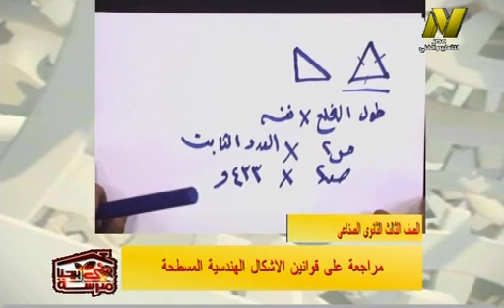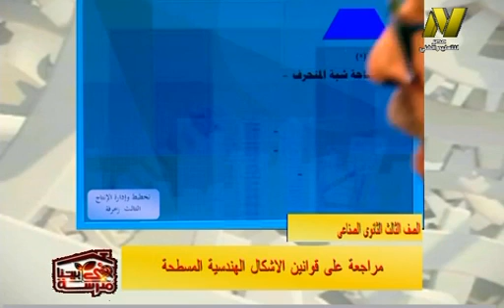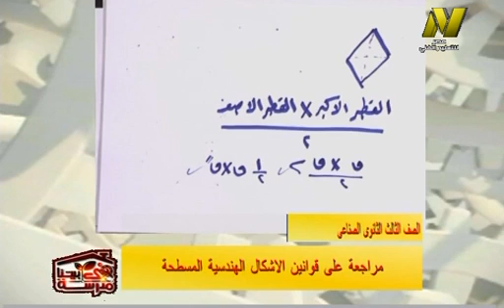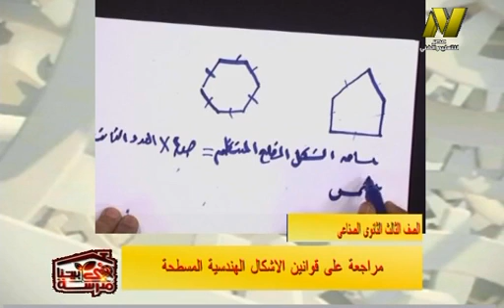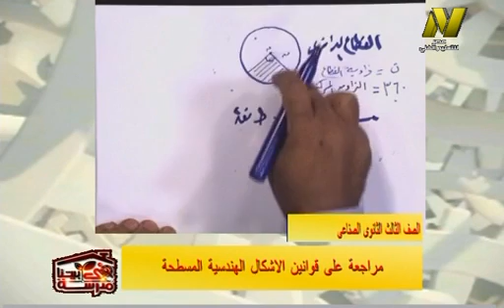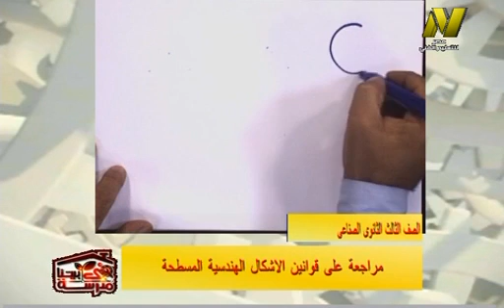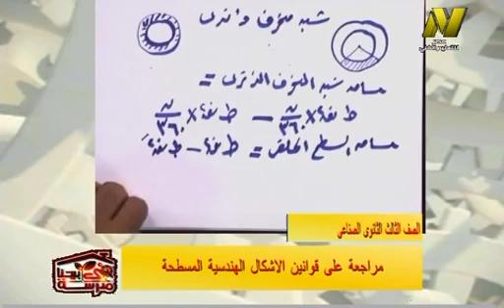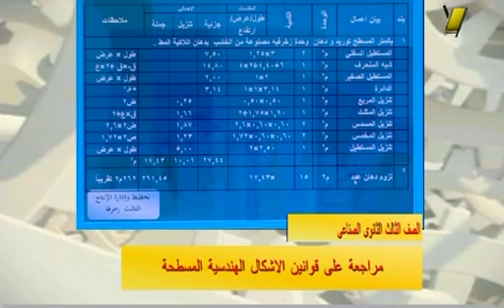الصف الثالث صناعى - زخرفة واعلان - تخطيط - قوانين الاشكال الهندسية - أ اشرف محفوظ